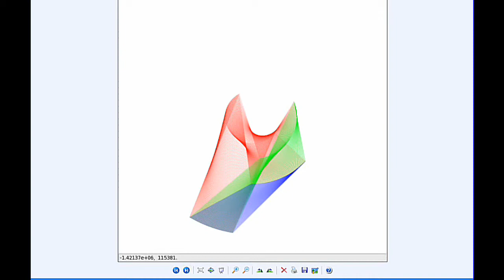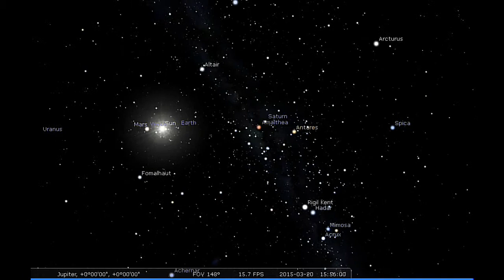Jupiter Today | 20 March 2015